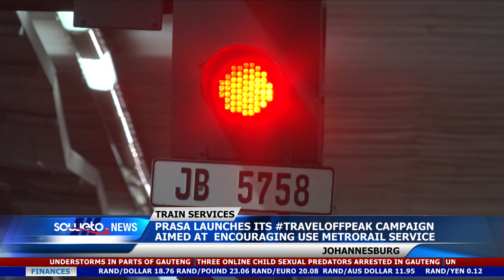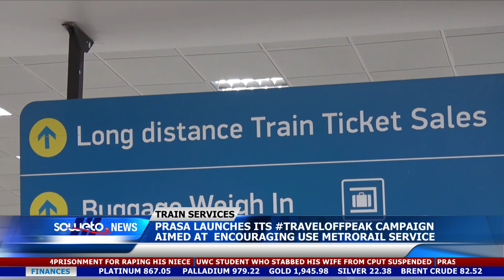SOWETO TV NEWS I PRASA LAUNCHES TRAVELOFFPEAK CAMPAIGN TO ENCOURAGE THE USE OF METRORAIL SERVICES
The Passenger Rail of South Africa has introduced its TravelOffPeak campaign aimed at encouraging the public to use Metrorail services.